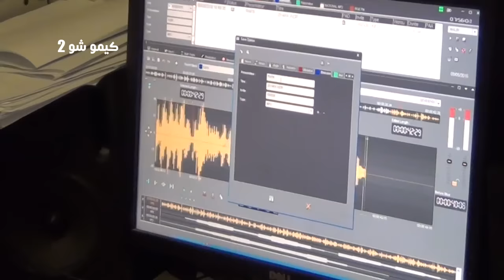كيمو شو2 : الحلقة الثانية